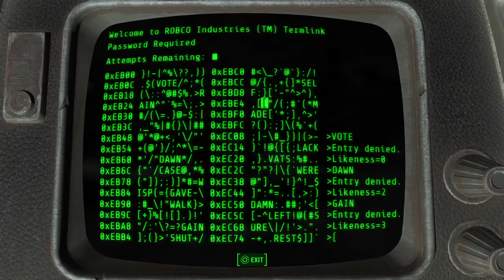Fallout 4 messing around dying(survival)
I do live streams of different games including battlefield 1, Black ops 3, Minecraft and fallout 4